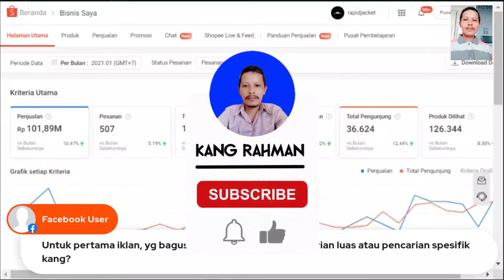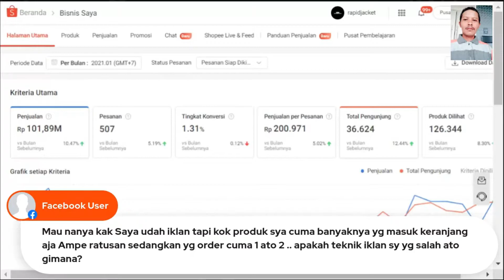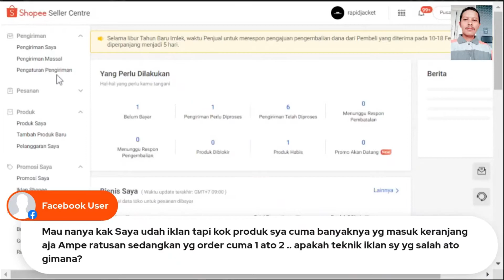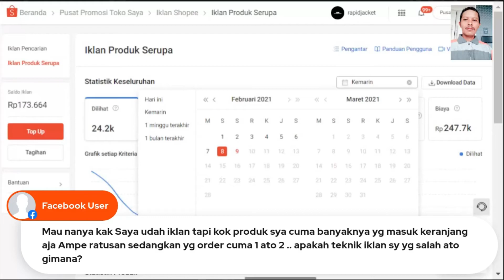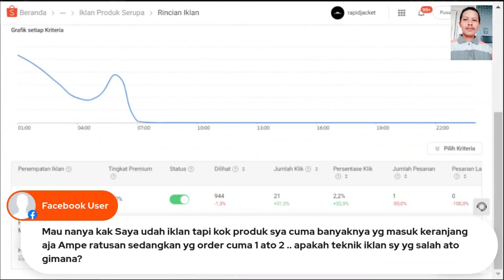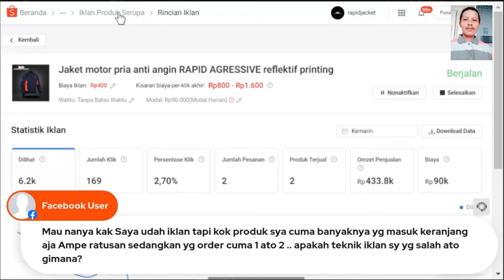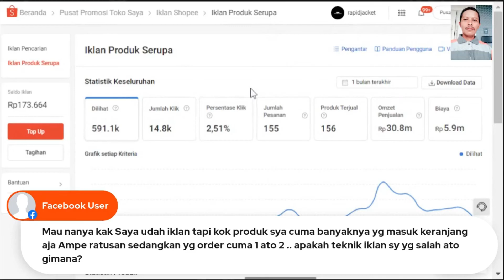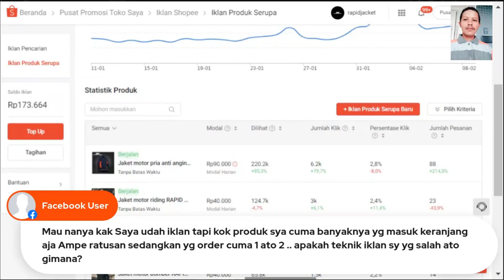Strategi Jualan di Shopee untuk mendapatkan nilai yang cukup fantastis dalam waktu singkat PART 2